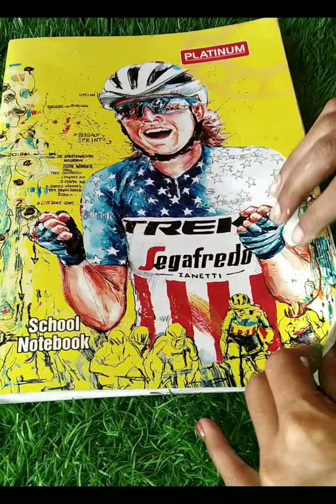Easy arts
easy art  , easy drawing